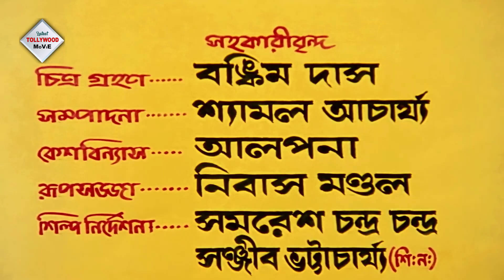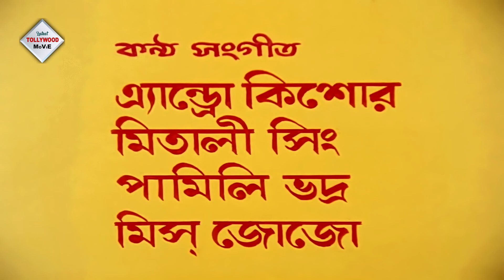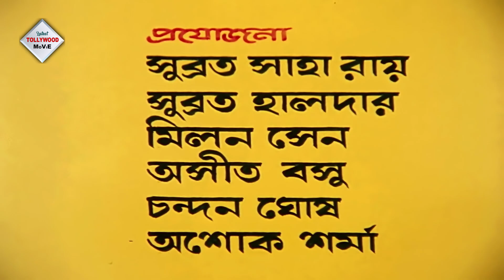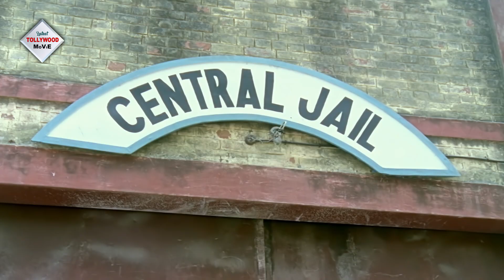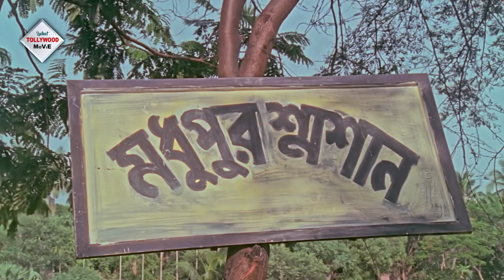Saytan | Bengali Dramatic Full MovIE | Victor Banerjee | Champa | Suvendu | Suvasish | Tota | শয়তান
TOLLYWOOD MOVIES presents Bengali full movie "Saytan", "শয়তান", which was released in the year 2002, Directed by: SwapanSaha, starring : VictorBanerjee, Champa, TotaRoychowdhury, Suvendu, etc.

Movie Credits :
Film.      : Saytan ( শয়তান )
Original Film :  Manush Keno Beiman
Director : Swapan Saha
Starring : Victor Banerjee,Champa,Tota Roychowdhury,Suvendu etc.
Music Director(s) : Allauddin Ali
Release : 2002